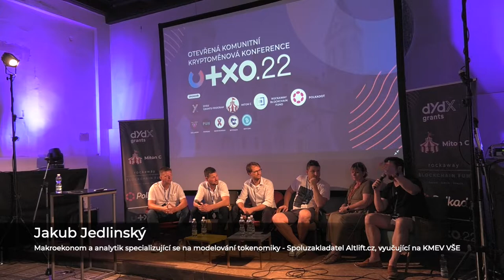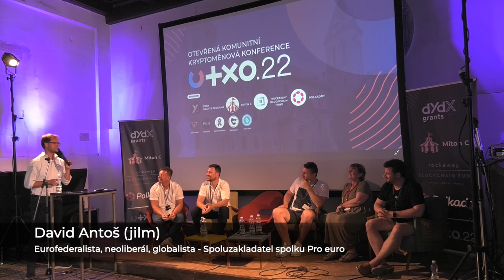Panel: Koruna česká na blockchainu (dCZK) - Švarz, Vinopal, Kyrsch, Pacáková, Jedlinský | UTXO.22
Jaké jsou dopady zavedení CZK stablecoinu? Má to vůbec smysl, když se ČR zavázala přijmout euro? Je to vůbec možné v kontextu současných i budoucích národních a EU regulací? Jaký je rozdíl vnímání stablecoinů před a po krachu TerraUSD? Mohly by s dCZK počítat firmy do svého účetnictví? Jaké to má daňové souvislosti? Jak by s dCZK pracovaly směnárny a platební brány? Panel navazuje na přednášku dCZK stablecoin.

Moderátor: David Antoš (jilm)
Účastníci: Radek Švarz, František Vinopal, Marek Kyrsch, Simona Pacáková, Jakub Jedlinský